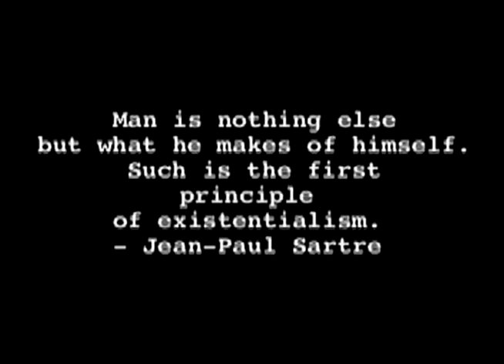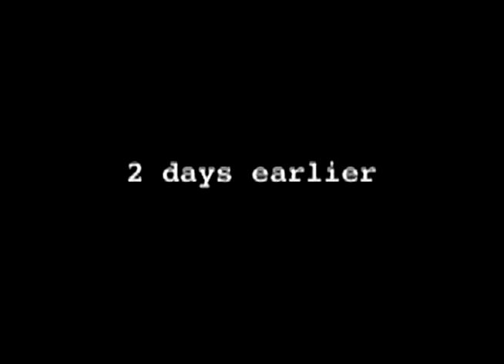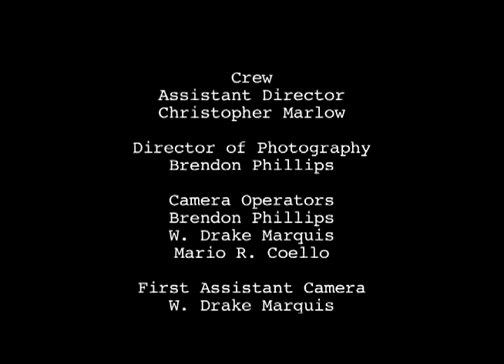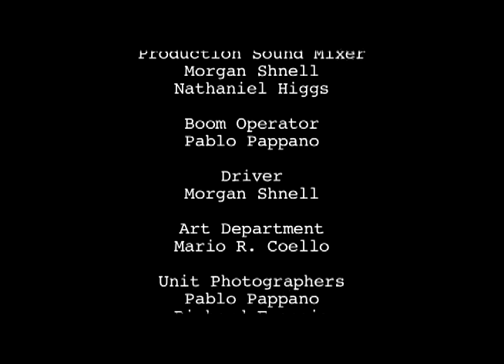"Existential Surfers"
A short film originally produced for the University of Miami film school. Surfer Johnny dreams of being the philosopher Jean-Paul Sartre in World War II Paris, and he confuses fantasy with reality in shocking ways.